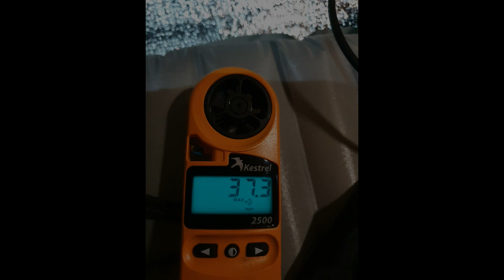Yeavering Bell Wild Camp, November 2022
Me and my mate @Jack The Northumbrian Wildcamper went and had an enjoyable walk to Yeavering Bell where we had a windy overnight camp. The car was parked opposite the church at Kirknewton.